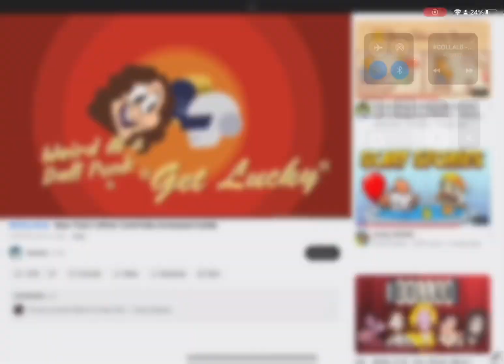I ATE YOUR GRANDAD THATS SAD😭